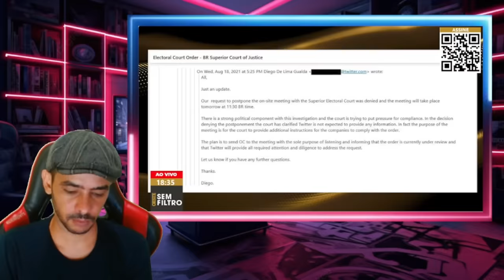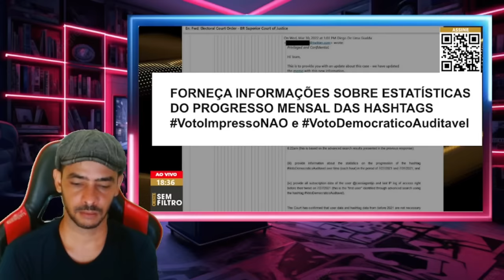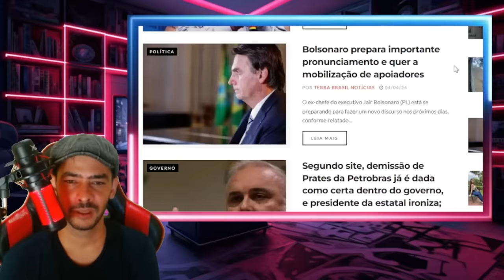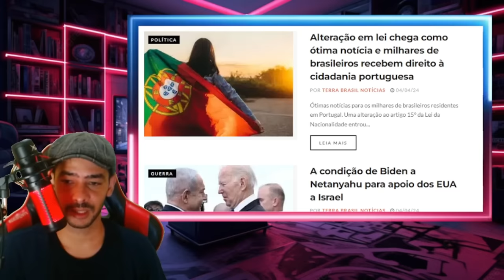REBENTOU TUDO! DOCUMENTOS VAZADOS PERDEU XANDÃO EXONERAÇÃO VAI ACONTECER